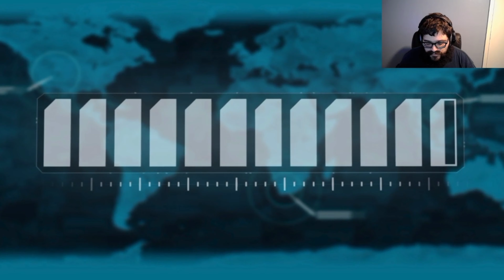xcom episode 6-Storming the aliens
We found the key to their home base